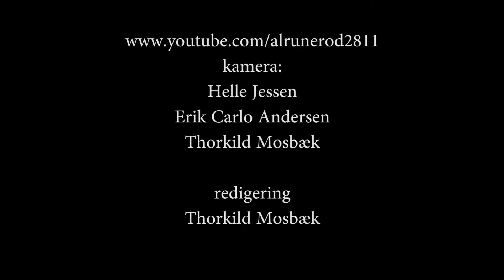Frank Megabody & Palle Hjorth - Another Man's Land (2012)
Frank Megabody: vocal & guitar - Palle Hjorth: organ sublime - An amateur footage shot at Skråen/Nordkraft in Aalborg, Denmark - 15th December 2012.